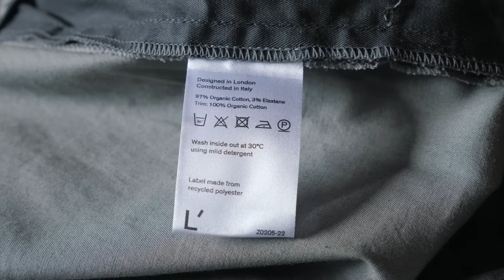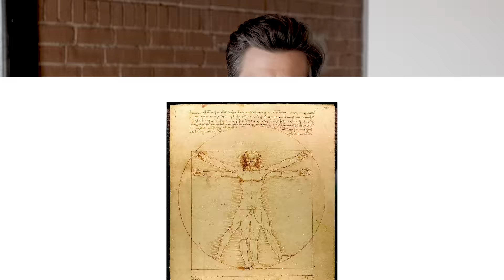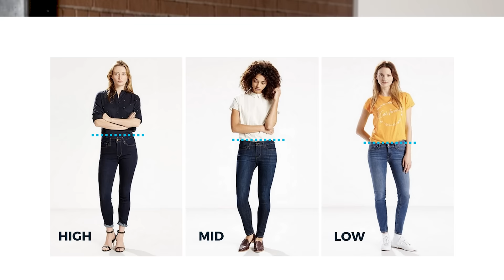How Your Chinos Should Fit in 2022 (and Beyond)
Chinos are my favorite type of men’s pants. Why? Because they’re incredibly versatile. They’re like the Swiss Army knife of pants. And unlike dress pants, they work for casual outfits.

You can chinos them with dress shirts and Oxfords. You can wear them with t-shirts and sneakers or even sandals. If I could only choose one pair of pants to wear forever, it would hands down be a pair of chinos.

But just like any other pants, chinos won’t look good if they don’t fit properly. In this video, I’m going to explain exactly how a pair of chinos should fit. Of course: fit, or silhouette, is subject to trend. Sometimes skinny fit is in, and sometimes wider fits are al the rage.

I try to give you advice that will stand the test of time. So in this video, I’ll talk about a “timeless” chino fit that will look just as good 10 years from now as it did 10 years ago.

🧍🏻My Sizes

I'm 5'6" with shoes on and about 125 lbs after dinner. I have a 34" chest; I usually wear XS tops and 28x28 pants.

📸 My Gear

🛠️ Resources

👕 Style Guides